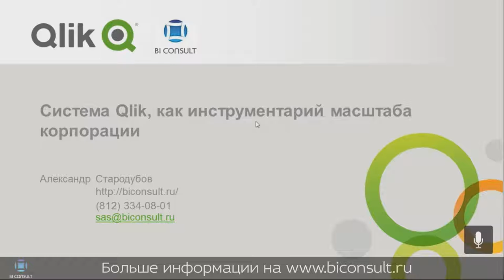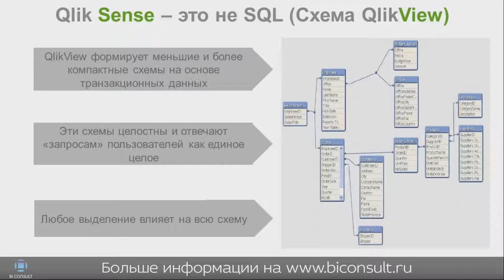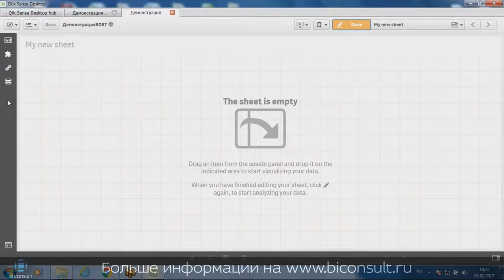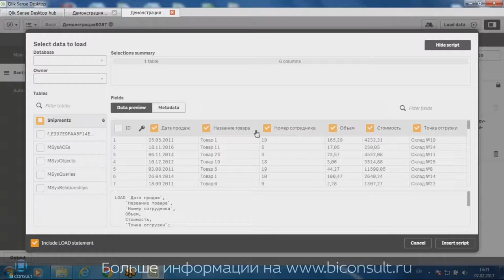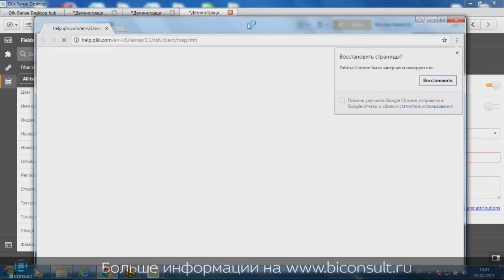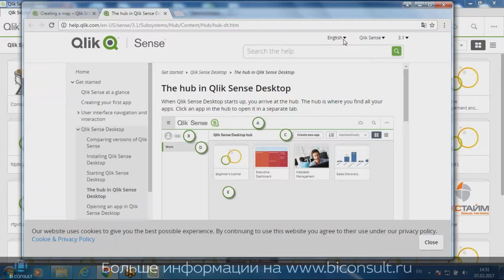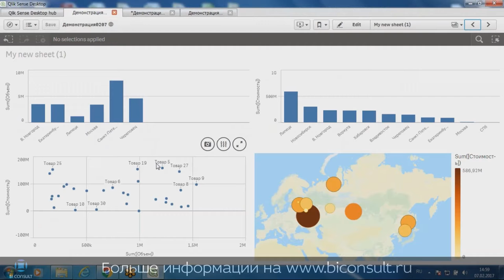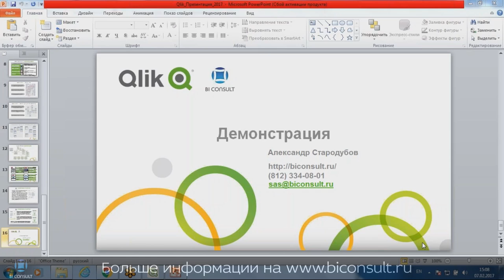информация о Qlik Sense, первое приложение Qlik Sense техническое задание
Самая полная информация о Qlik Sense на , как сделать первое приложение Qlik Sense система бизнес анализа Qlik Sense техническое задание
как внедрить Qlik Sense
внедрение Qlik Sense

qlikview,
qlikview server,
qlikview скачать,
qlikview ru,
qlikhttps qv pharmstd ru qlikview index htm,
qlikview set analysis,
qlikview диаграммы,
qlikview курсы,
qlikview даты,
скрипт qlikview,
bi qlikview,
qlikview функции,
qlikview лицензии,
qlikview выражения,
qlikview sense,
qlikview load,
qlikview анализ,
qlikview 11,
qlikview примеры,
qlikview download,
qlikview qlik sense,
qlikview desktop,
qlikview pdf,
qlikview цена,
qlikview обучение,
qlikview excel,
qlikview torrent,
qlikview date,